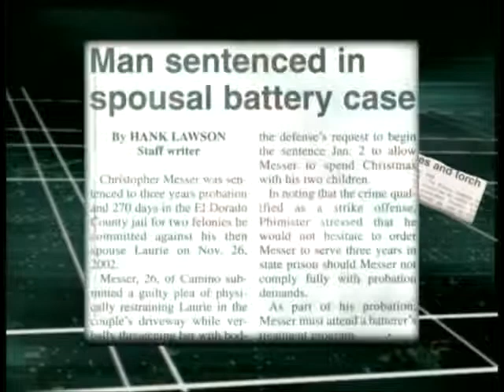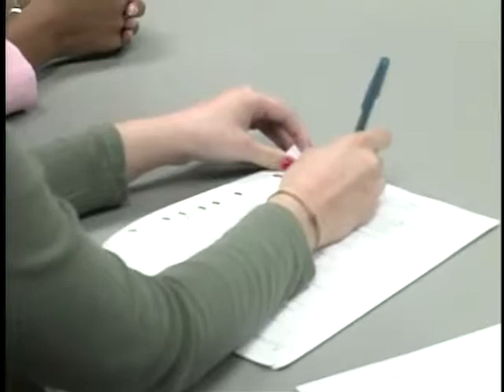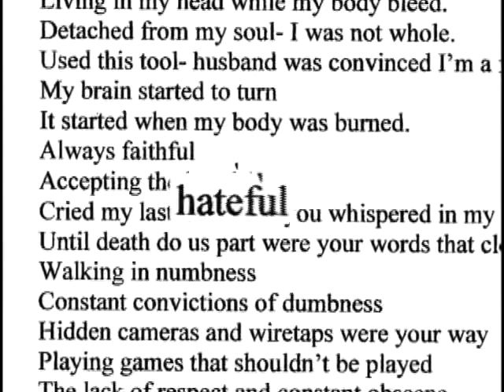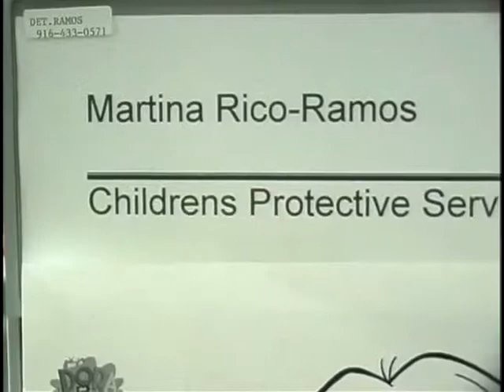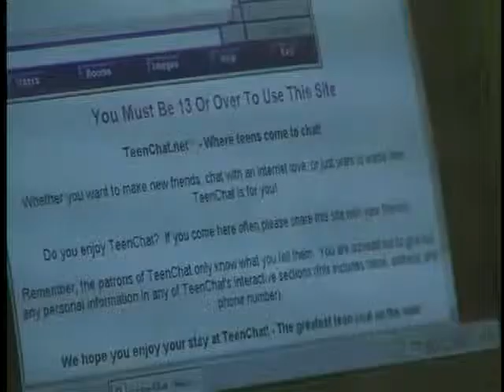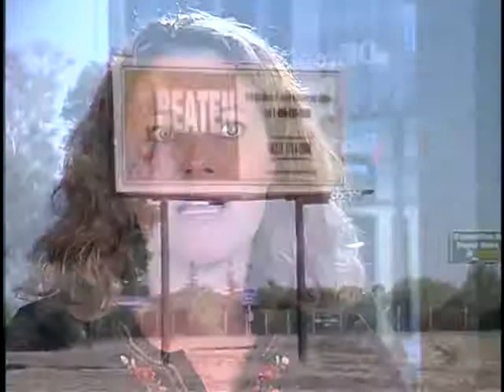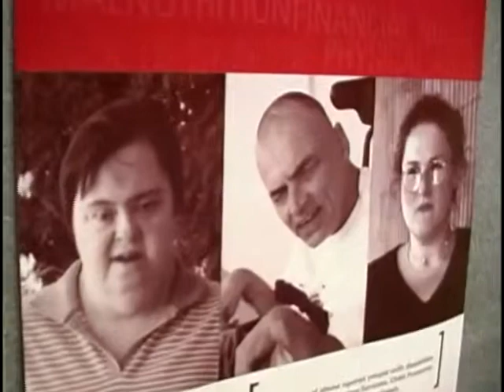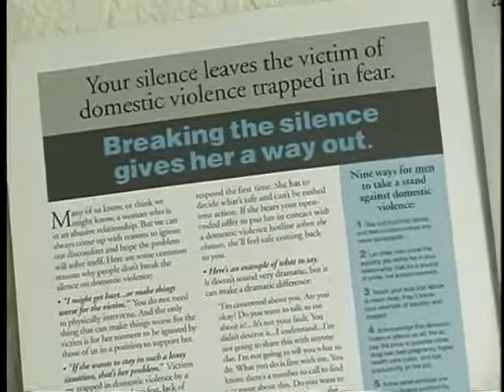City Beat:Episode 8-Domestic Abuse